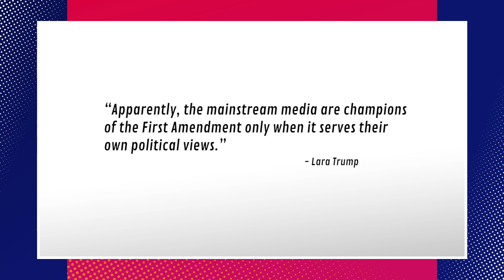Networks REFUSE To Air Trump's 'Fake News' Ad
Trump's new fake news ad denied by networks. Sam, Grace, Jason, and Brett discuss the media refusing to air Trump's ad. Let us know if you think they did the right thing or if it violates Trump's free speech.